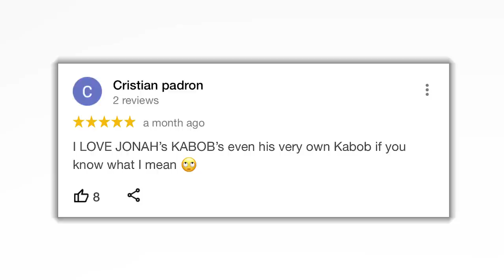Investigating David Dobrik & His Strange Friends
"Investigating David Dobrik & The Vlog Squad"

@DavidDobrik has finally returned to vlogging after being cancelled for multiple scandals like Durte Dom's threesome and the Jeff Wittek eye accident. Fellow Vlog Squad member Nick Antonyan aka Jonah just opened up his own restaurant 'Jonah's Kabobs', and we had to go do an investigative report to see what it was all about. See our reaction, how our team was reacting, and how we reacted in this video.